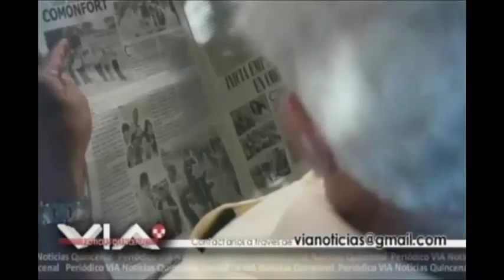Gerardo Arturo Padilla Navarro, Delegado de PRODECON en Guanajuato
Entrevista a Gerardo Arturo Padilla Navarro, Delegado de PRODECON en Guanajuato, en el programa de televisión “Enlace Empresarial”, transmitido en VIA, El Canal de Celaya. Tema: Limitante en deducciones por gastos personales. (15/05/2015)